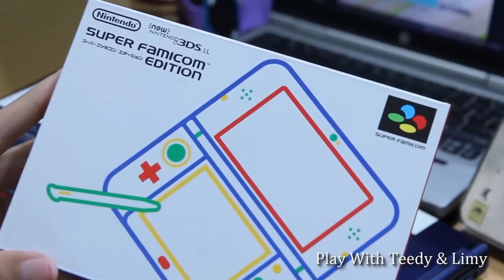[Nintendo 3DS] Unboxing Nintendo New 3DS LL Super Famicom Edition Upper IPS Screen